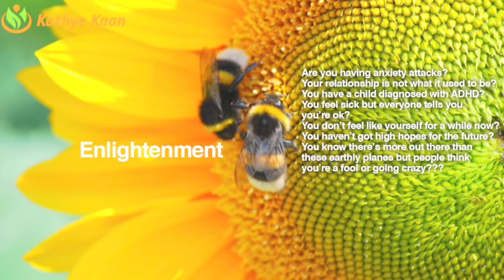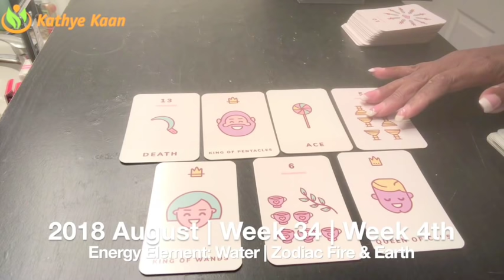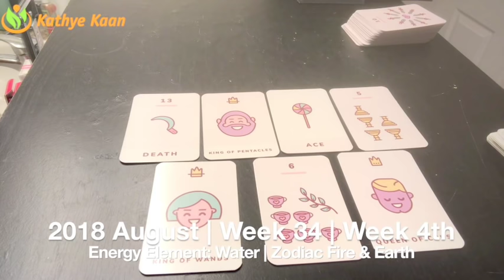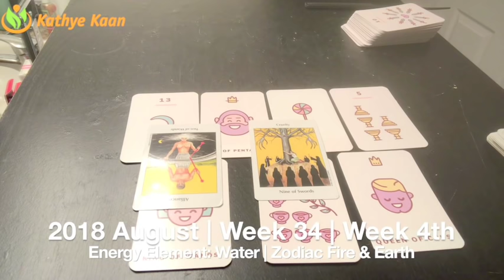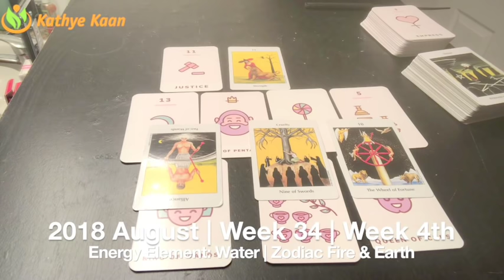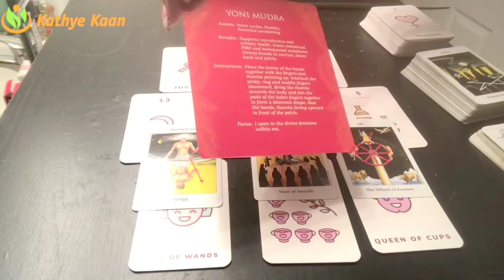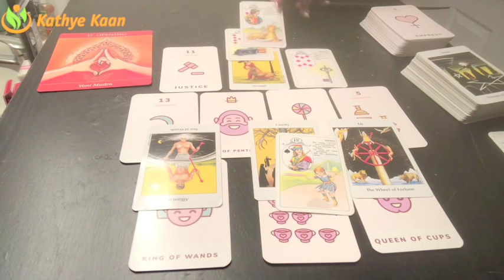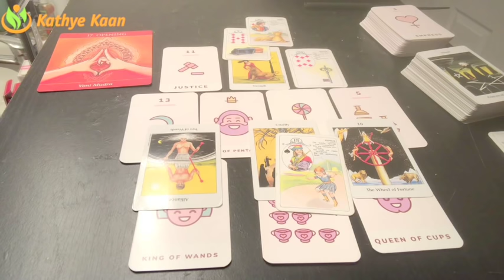CAPRICORN Weekly Reading Psychic Tarot | Horoscope | Week 34 | AUGUST 20 - 26